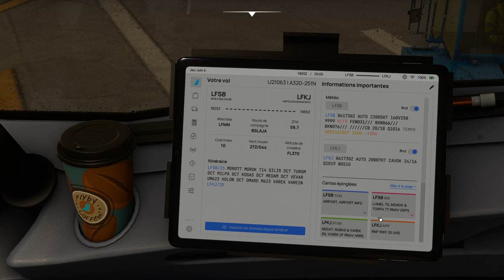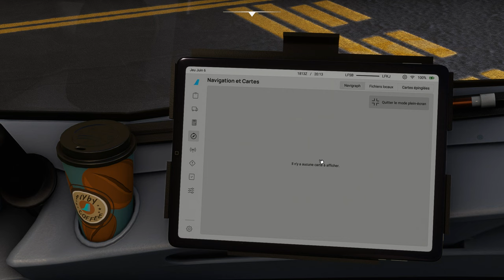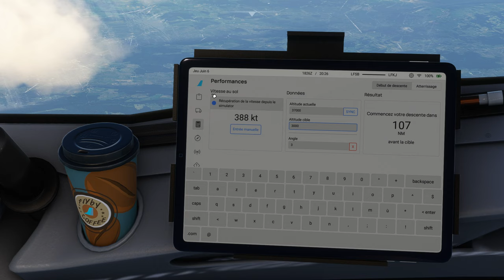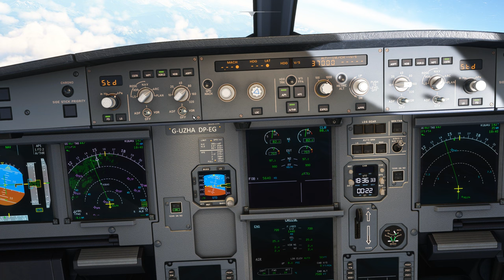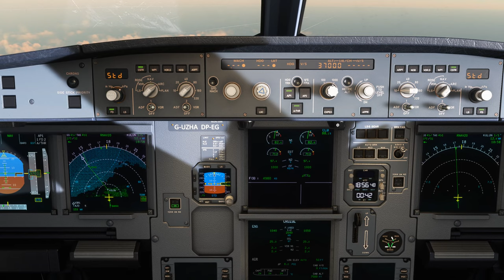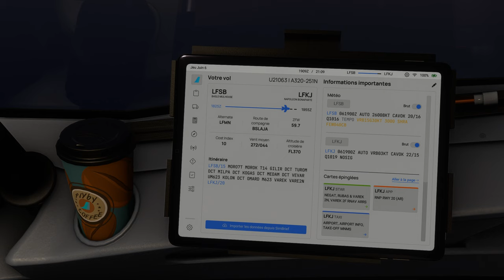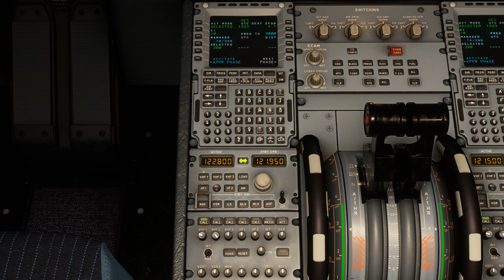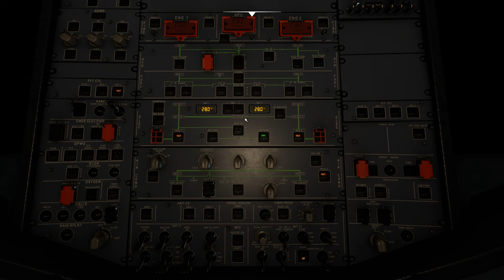Vol IFR EASYJET avec météo réelle et trafic entre Bâle Mulhouse et Ajaccio LFSB LFKJ A320 NEO 2K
Vol IFR EASYJET avec météo réelle et trafic entre Bâle Mulhouse et Ajaccio LFSB LFKJ
DX12
00:00 Préparation de l'avion
07:00 Push Back et Taxi
15:00 Décollage et Montée au FL 370
35:00 Palier au FL 370
1:01:00 Descente jusque 3000 Ft
1:20:00 Approche et Atterrissage